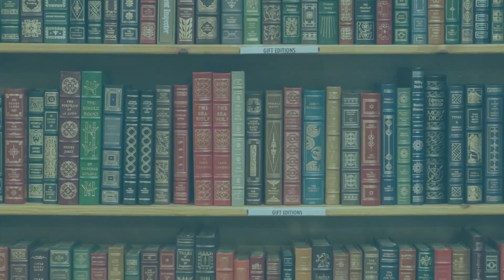Resenha #208 - Acima de Qualquer Suspeita de Vera Kurian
Olá pessoal!!!

Nesse vídeo eu trago pra vocês a resenha do livro Acima de Qualquer Suspeita da autora Vera Kurian publicado pela Editora Melhoramentos!!